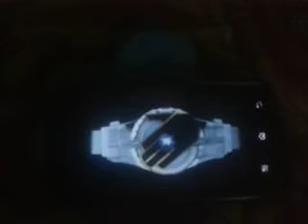Kamen rider wizard hidden function driver apk | JOHN SON SAM SPARX77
android apk